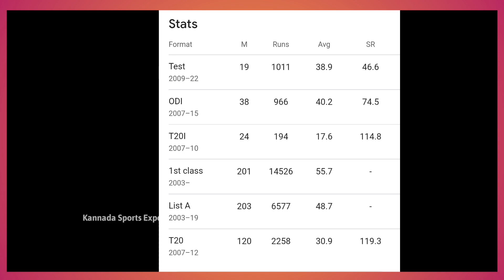ಸ್ಟಾರ್ ಆಟಗಾರ ಕ್ರಿಕೆಟ್ ಗೆ ವಿದಾಯ | Star Player Retired For International Cricket